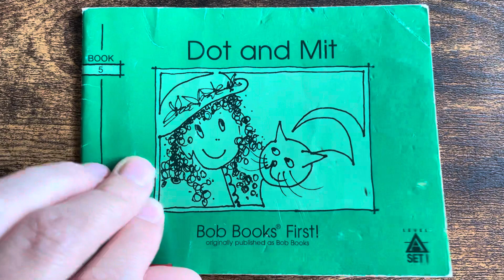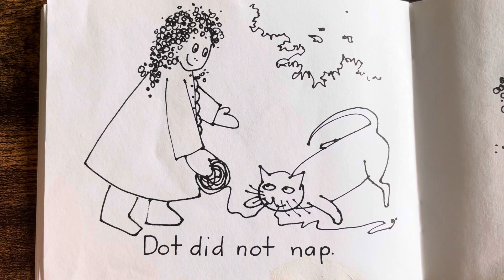Bob Books: Dot & Mit (Level A, Set 1, Book 5) | Read-a-Loud by English Class with Bethany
Join me while I read Dot and Mit by Bob Books!
This is a fun little book for early readers.
I hope your child can practice reading along with me!

To find out more about my English classes, check out my facebook